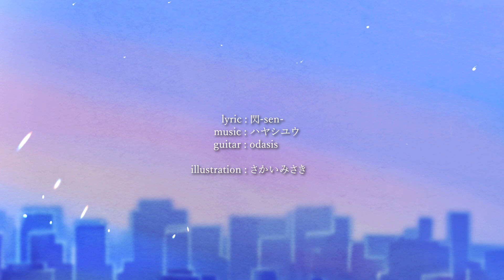【トピア】オリジナルソング「〜t.s.u.m.u.g.u〜」閃-sen-× ハヤシユウ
あなたの夢をかなえるバーチャル音楽ライブ配信アプリ「topia(トピア)」

2023年4月に開催されたイベント「オリジナルソング争奪戦!!」で見事1位に輝いた、閃-sen-さんのオリジナル曲が完成！

Vocal& Lyric：閃-sen-さん
▼トピアアカウント

「〜t.s.u.m.u.g.u〜」
本当にありがとう
心からありがとう
出会えて本当に幸せです
これからもずっとかけがえの無い時間を

この歩み続けた物語り
時間は過ぎ去って行くばかり
どれだけ歩んで来たんだろう
そしてどれだけ歩んで行くんだろう

それは偶然だったね
今思えば必然だったね

沢山の道の中から
それぞれいろんな気持ちを持って
同じ道を選んだ

溢れかえる 出会いの縁から
溢れかえる さよなら別れから

幾度となく時間を重ねて 言葉を交わして
怒ったり、泣いたり、笑ったり

絆を紡いで来たから
今の自分がココに在るんだ
忘れた事は無いこのキモチ

紡いで来た絆があるから
いつも心が暖かいんだ
救われてばかりのこのキモチ

出会いにありがとう
絆をありがとう
重ねゆく時間が宝物
許されるならばこの瞬間よ 永遠に